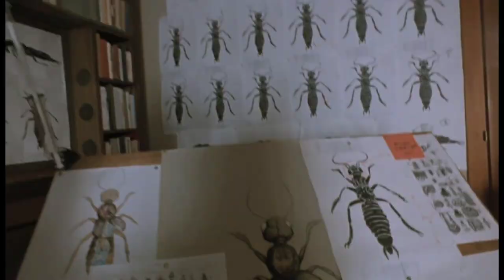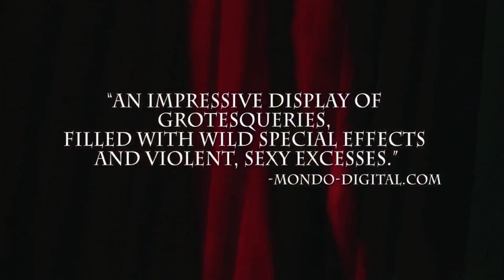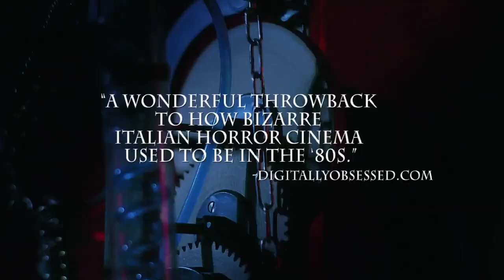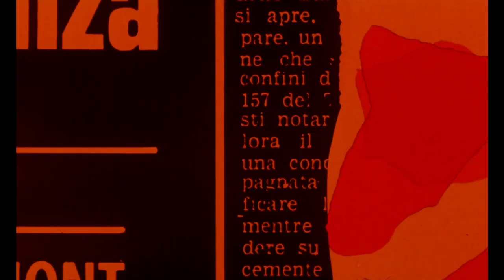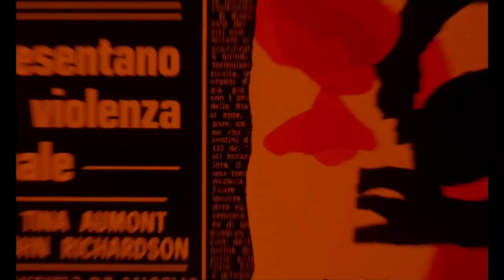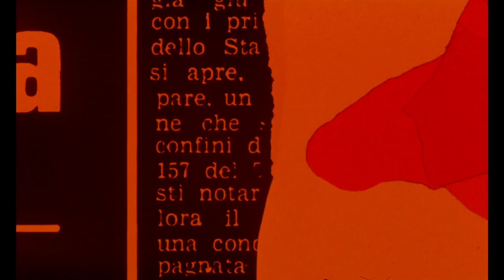La Secta, Wax Mask, Torso All Trailers, International trailers and TV Spots 18+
more 3x horror today

La Secta aka (The Devils Daughter Or The Sect)

A schoolteacher (Kelly Curtis) is given an unspeakable assignment by the leader (Herbert Lom) of a legion of the doomed.

Directed by Michele Soavi

Written by Dario Argento
Michele Soavi
Gianni Romoli

Produced by Dario Argento

Starring
Kelly Curtis
Herbert Lom
Tomas Arana
Dario Casalini

0:00 Original Italian Trailer
1:33 The Devils Daughter Home Video Trailer
2:56 Shamless Entertainment Trailer

Released on  March 1, 1991 (Italy)

M.D.C Maschera di cera aka (Wax Mask)

Soon after a wax museum opens in Rome, a young man bets that he will spend the night in the museum. His dead body is found the morning after. More and more people begin disappearing, and more wax figures appear.

Directed by Sergio Stivaletti

Screenplay by
Lucio Fulci
Daniele Stroppa

Story by Dario Argento

Produced by Giuseppe Colombo

Starring
Robert Hossein
Romina Mondello

Released on April 4, 1997 (Italy)

4:04 German Voice-over Trailer
5:30 Severin Films Blu-Ray Trailer

Torso aka (I corpi presentano tracce di violenza carnale)

A hooded killer with a hacksaw stalks college coeds (Suzy Kendall, Tina Aumont).

Directed by Sergio Martino

Screenplay by
Ernesto Gastaldi
Sergio Martino

Story by Sergio Martino

Produced by Carlo Ponti

Starring
Suzy Kendall
Tina Aumont
Luc Merenda
John Richardson

Released on January 4, 1973 (Italy)

6:28 Original U.S Theatrical Trailer
9:48 Original Italian Trailer
12:47 TV Spot